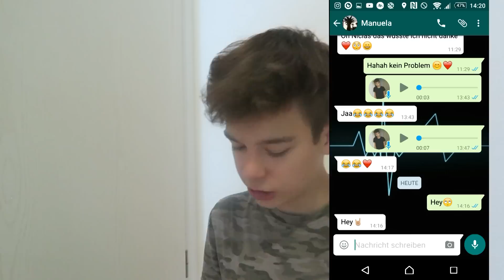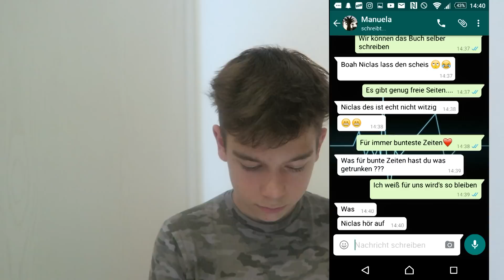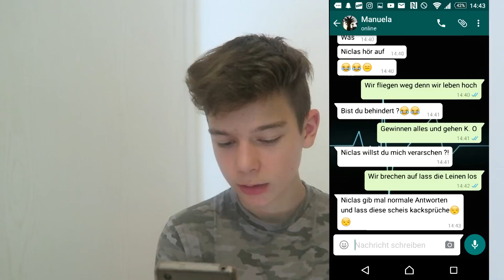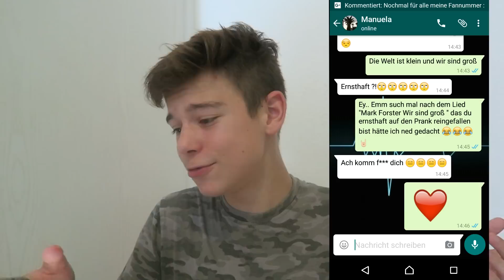WHATSAPP PRANK | Mark Forster - Wir sind groß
►Ich hab ernsthaft gedacht das der Prank schief geht XD
►Ich hoffe das euch das Video gefallen hat :)
Wenn ja könnt ihr mir das gerne mit einer positiven Bewertung zeigen :3